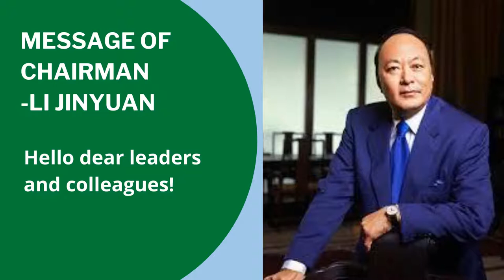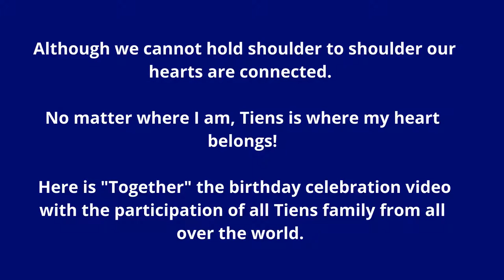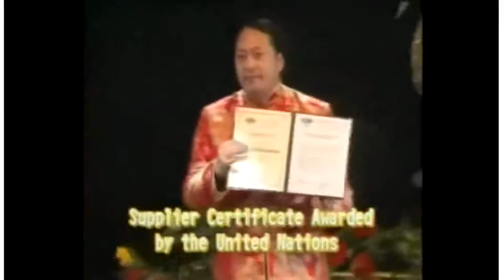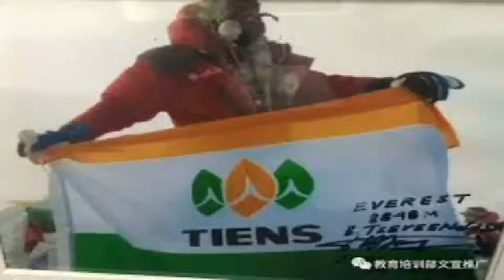TIENS 25th Anniversary 2020-Digital Celebration-Edumedia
Tiens Worldwide
 Congratulations Mr. Li Jin Yuan. Because of a captain like you, Tiens is so big. Thanks to All managers, the staff of 110 branches and 190 countries.  Congratulation leaders and distributors of Tiens and also to the millions of consumers worldwide.

TIENS is so big because of the contributions of all of you. We all are happy, HAPPY BIRTHDAY TIENS. SPREAD LOVE, LOVE TOGETHER,, LOVE FOREVER as Chairman said.

Watch Edumedia youtube channel and Read Blogs Of Edumedia. Edumedia Redesigns life.
Blogs of Edumedia
FREE JOINING LINKS TO OUR MLM BUSINESS

2) No contents or parts thereof in any video or blog of edumedia shall be treated as a recommendation. Edumedia does not claim it is perfect, updated, etc. our content is mainly to provide information and education.edumedia will not accept any claim of damage or loss of the user of the content.

A. R. MOLLAH
Founder of Edumedia.